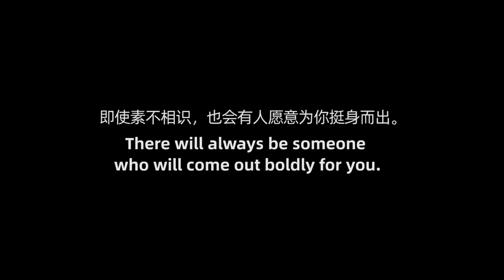Girl Humiliated for Refusing to Be Flirted | Social Experiment “你穿成这样就是让男人搭讪的！”当女生被这样羞辱，路人怒了（社会实验）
If a guy wants to add a girl on WeChat but being rejected, then he humiliates her in public. How will people react when they see this?

当看到有人搭讪被拒后当众羞辱女生，大家会怎么做呢？即使素不相识，也会有人愿意为你挺身而出。